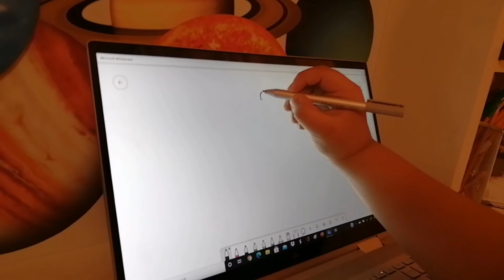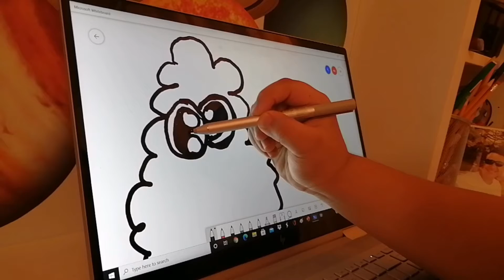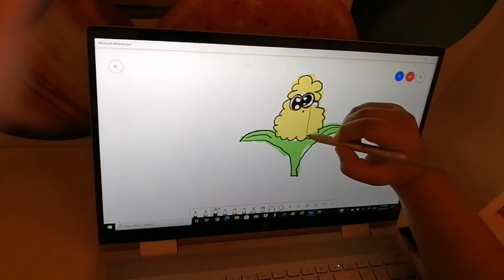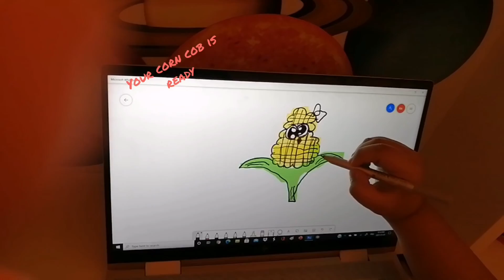How to draw a corn cob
Quick sketch of a corn cob using digital pen by a kid for kids.